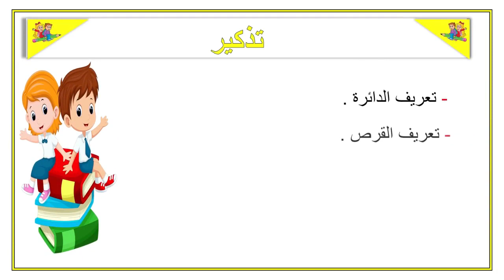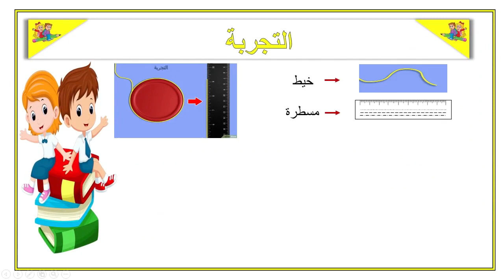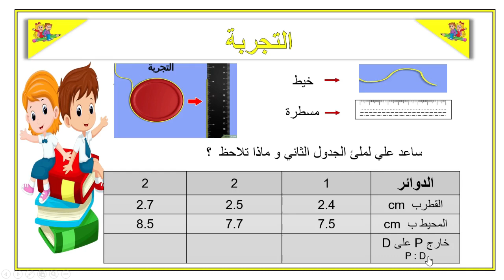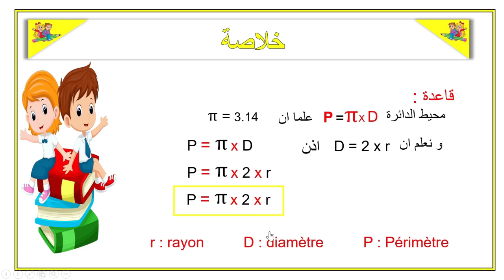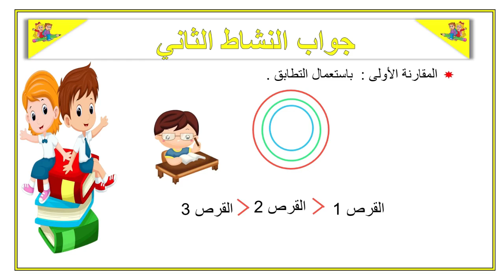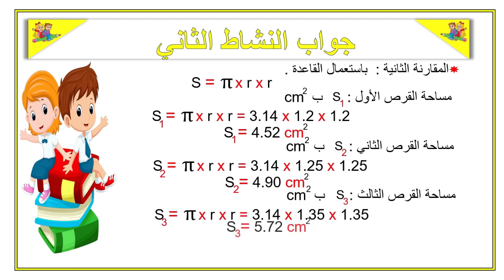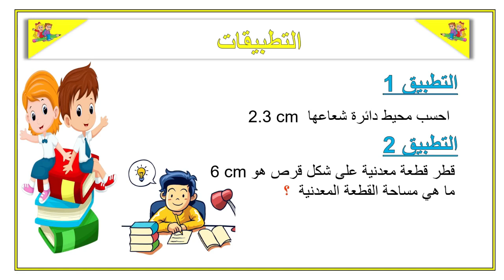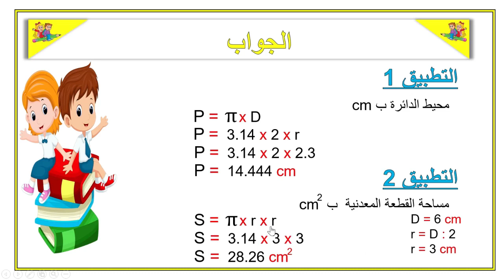محيط الدائرة ومساحة القرص - الرياضيات - الخامس ابتدائي